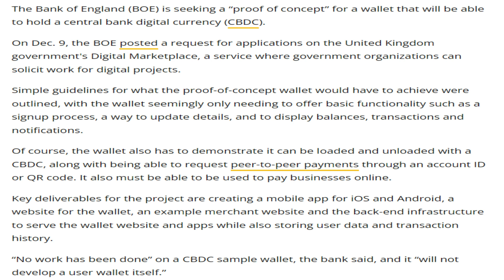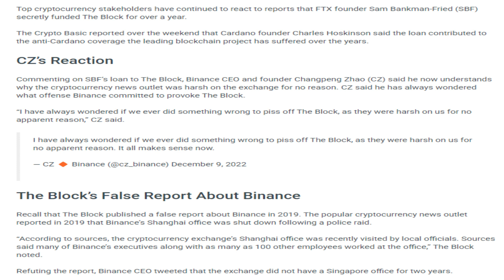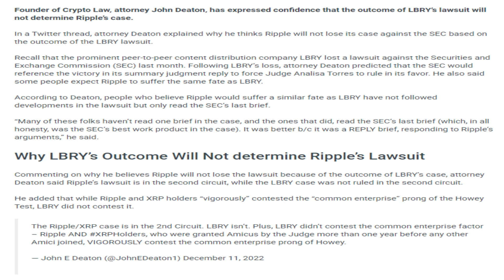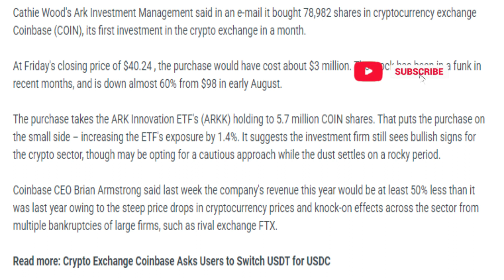13/12/2022 Crypto news today Telugu | Shiba Inu coin Telugu news| luna Crypto news |Cryptocurrency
13/12/2022 Crypto Telugu | Shiba Inu coin Telugu  news | Cryptocurrency news today Telugu | క్రిప్టో కరెన్సీ వార్తలలో నేటి ముఖ్యాంశాలు | బిట్ కాయిన్ |Telugu Crypto Daily | luna Crypto news

-Bank of England opens applications for 'proof of concept' CBDC wallet
-CZ Criticizes ‘The Block’ For Intentionally Reporting Against Binance.
-Top U.S. Attorney Says Ripple Will Not Loose Because LBRY Lost.
-Investors Pull Crypto From Exchanges At Record Rate.
-Exchange CEO Says Self-Custody Is Safer For Bitcoin Investors.
-Constant Blackouts Have Ruined Cryptocurrency Mining Investments in Cuba.
-Armstrong Tweets About Coinbases’ ‘Advance Trade’ Feature.
-Ark Invest Adds Coinbase Stock as Crypto Exchange's Price Slides.
-63 Arrested by China Police for Laundering Money Using Crypto.
-The Block CEO resigns after reports of undisclosed loans from Alameda Research.
-Ethereum Issuance Drops to Zero as XEN Minters Burn Gas.
-US senator calls on SEC's Gensler to answer for 'regulatory failures'.